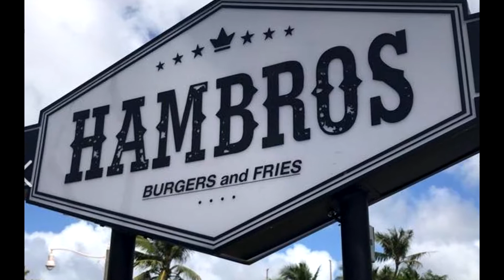괌 햄버거집 어디로 가면 좋을까?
괌에 있는 햄버거집 리뷰입니다.
햄브로스, 도스버거, 제프의 해적버거~